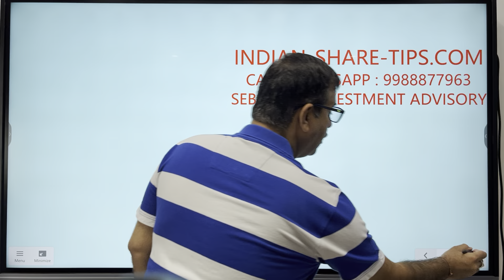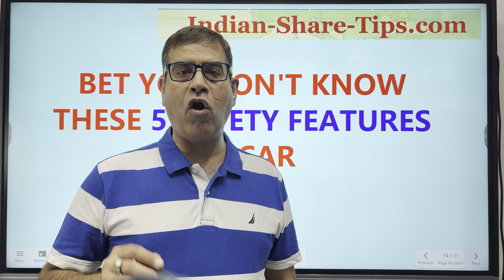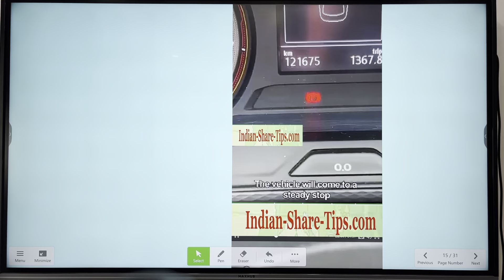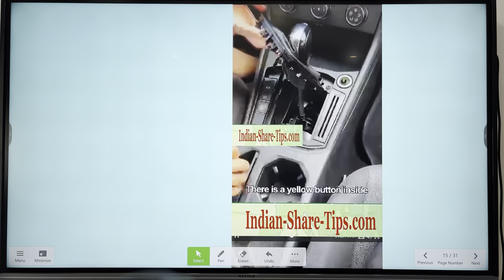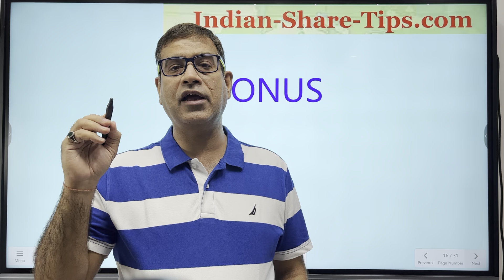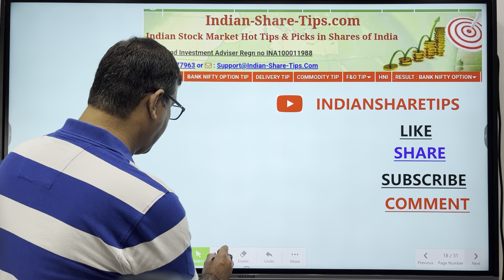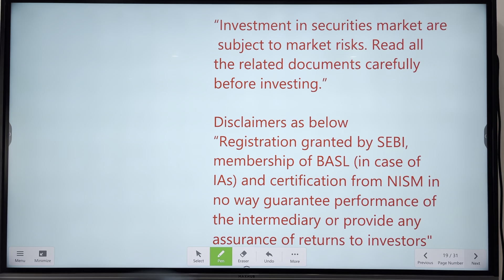5 Car Safety Features : Bet You Don't Know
5 Car Safety Features : Bet You Don't Know
Car Backup or Plan B Features

In this video we have covered a few features in the car which are not known to a normal user and he gets panicked seeing the issue. Keep your calm and find these backups.

How can I backup my car better?
What are the basic safety features of a car?
What are the top 5 safety features in cars?
What are the smart features for car safety?
What is the most important safety feature on a car?
Car safety rules
What are the safety rules for the passengers?
How do you open a stuck fuel flap?
Why is my gas cap stuck?
How do you get a stuck locking gas cap off?
locked inside car how to get out
Can you get out from the inside of a car boot?
How do you escape a car boot?
Can you kick out tail light from inside trunk?
How do you get out of a locked trunk?
What causes car horn to stop working?
How do you fix a car horn that is not working?
car door not opening from inside
How do you fix a car door that won't open?
Why is my automatic car door not opening?

*BROKERS RECOMMENDED*

Profits and Losses are part of stock market. Equity investment/trading in FNO are subject to market risks. Refer your financial consultant advice before investing. The video posts are only for educational and learning purposes only. Admin has no responsibility for your intended decision & financial losses. Stock market investments are very risky and being part of this group, you agree that you understand the market risks involved. We may have interest in the stocks discussed which can be in the form of our investments or our clients investments. Past performance may not be indicative of the future performance.